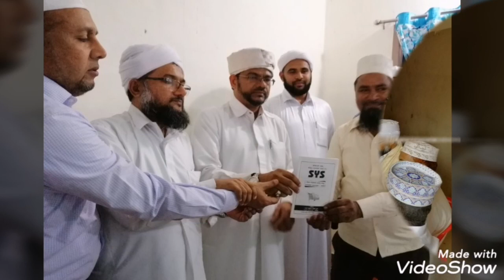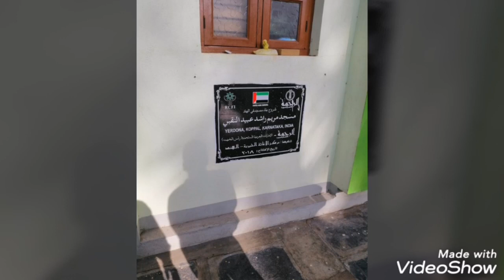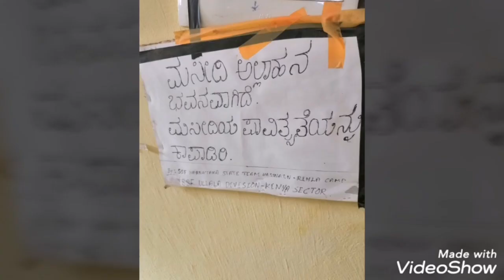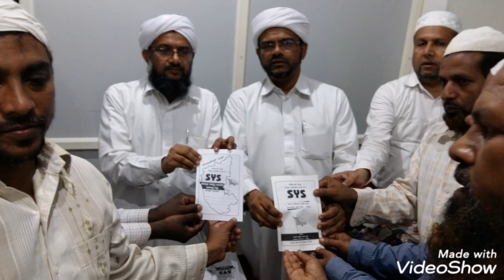KCF BAHRAIN NORTH KARNATAKA TOUR 2019